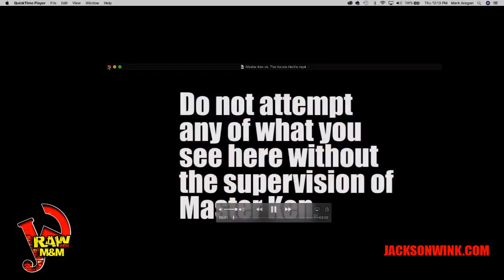JW Raw with M&M - Episode #19 with Matt Page Discusses His Shit, Some of it is Bull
Guest Matt Page

JW Raw Podcast LIVE and UNCUT from the World Famous Jackson Wink MMA Academy. Enjoy!!!

New Fighter?